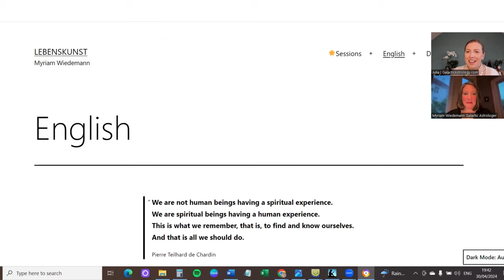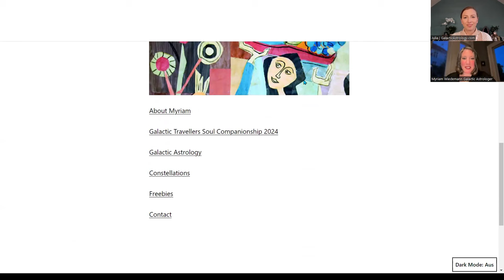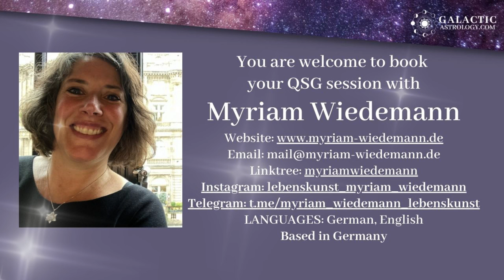#65 Galactic Ambassadors Podcast ft Myriam Wiedemann (QSG Practitioner)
I am so delighted to introduce Myriam Wiedemann from Berlin, Germany as our recently certified Quantum Soul Guidance Practitioner. In this podcast we talked about Myriam's journey of being aware of the energetics around her from early childhood and how difficult it was to navigate a conventional life. She overcame depression by embracing her intuitive gifts and starting to focus on fulfilling her Soul's purpose on earth. Assisting others to navigate their life experience by tuning to their energetic connections within their family on earth and in the cosmos.

Additional Qualifications: Family Constellations modality which Myriam now extends to include the galactic soul family connections.

Timestamps:
00:00 Welcome
01:35 - Myriam's Journey
05:50 - Her Galactic Astrology connections
Shapley conjunct Ascendant, Super Galactic Center conjunct Pluto and others...
08:45 Mars in Aquarius in 4th house, The Ruler of 4th/Uranus in 12th House - parents & childhood experience
11:40 Day chart ft. Jupiter Mars vs Night chart ft Venus Saturn
13:05 - Pick your Planet Galactic Astrology Mini Reading
18:00 - Navigating the most challenging times with the help of the QSG Course
20:50 - Push & Pull relationship with Astrology
24:00 - Collective message from Myriam
26:05 - Myriam's website and social media links including Group & Community Support

Myriam Wiedemann
Date of Certification: April 6 2024

Based in Germany

QSG Session Type: Written report, In-person sessions, Live Online Session, Audio recording, Video recording

"In a Galactic Astrology session with Myriam you will finally resolve your lifelong feelings of homesickness by learning what fixed star system you are from and what you are here to do.

You will discover your cosmic soul journey that brought you to Earth in this time to fulfill your mission as a starseed – be it as a visionary change maker, soul tribe leader, futuristic HR mastermind and most of all: an abundant powerful human!

Myriam is an activator of your galactic gifts.
By re-connecting you with your soul family she empowers you for your unique mission here on Earth.

Myriam guides you through your Galactic astrology chart to the core of your true inner self. You achieve clarity - be it on your business, your money stories, your relationships or your health.

When she’s not immersed in a session with clients all over the world, you can find her on geomantic expeditions, running marathons, tending to her magical garden or writing her monthly fantasy action column for a local antiquarian bookshop."

If you would like to learn more about Galactic Astrology or to become a certified Quantum Soul Guidance Practitioner visit: